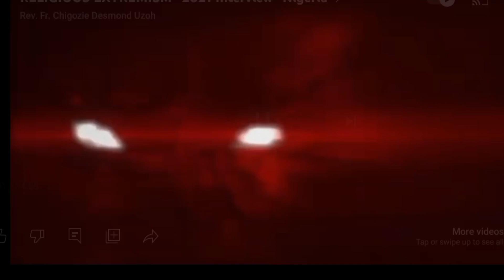Reflection with Fr Desmond Chigozie Uzoh. 3rd Sunday of Advent. 17th Dec. 2023